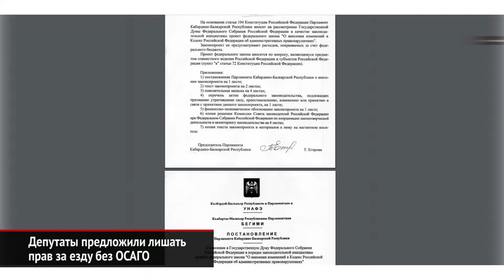Лишат ли прав за езду без ОСАГО? В Подмосковье готовится Tuning Open Fest | Новости с колёс №344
В России могут ужесточить наказание за езду без полиса ОСАГО. Соответствующий законопроект уже внесён в Госдуму.
На подмосковной базе отдыха «Круглое озеро» состоится пятый автомобильный фестиваль Tuning Open Fest.